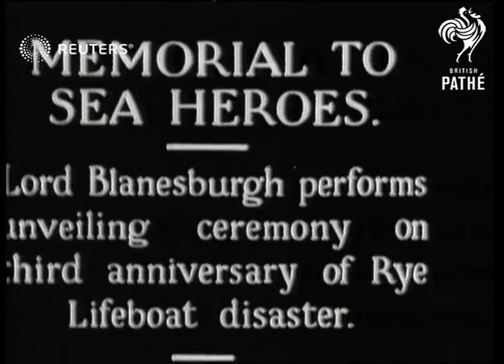Rye Lifeboat Disaster: memorial unveiled (1931)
Anniversary of 1928 Rye Lifeboat Disaster -Lord Blanesburgh unveils Memorial

Full Description:

SLATE INFORMATION Memorial to Sea Heroes

ENGLAND: Sussex: Rye:
EXT
Lord Blanesburgh (barely visible) unveils memorial to men killed in Rye Lifeboat Disaster (in which The Mary Stanford was capsized and 17 men lost their lives in 1928)
Background: Anniversary of 1928 Rye Lifeboat Disaster -Lord Blanesburgh unveils Memorial